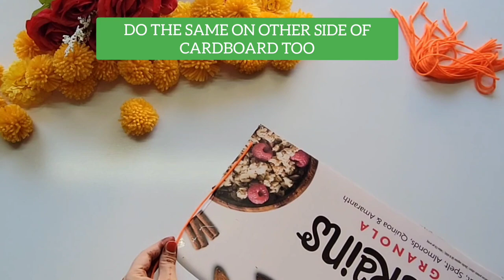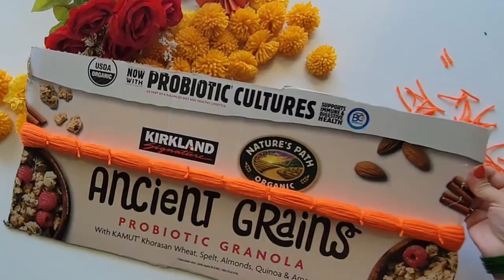Easy & Quick way to make large numbers of Marigold PomPom Flowers in one go without wasting wool.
1. Orange color wool from walmart

2. Golden Thread from walmart